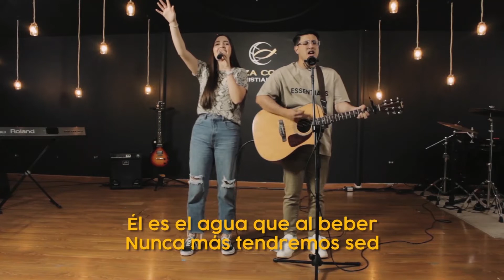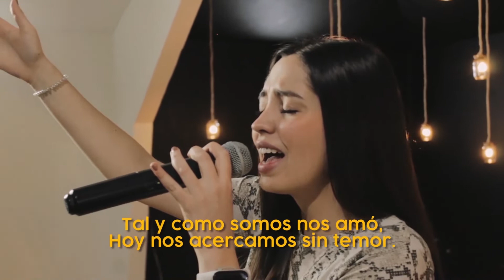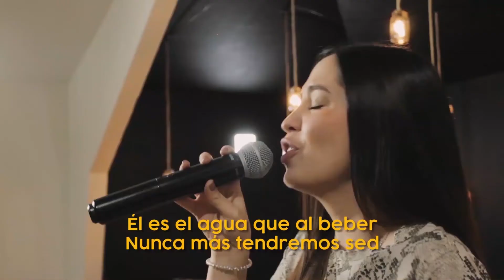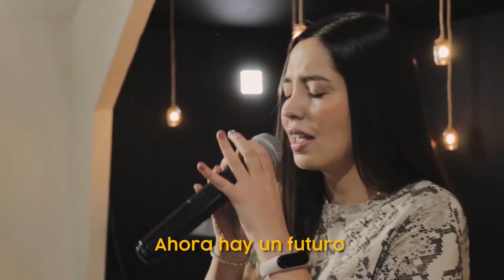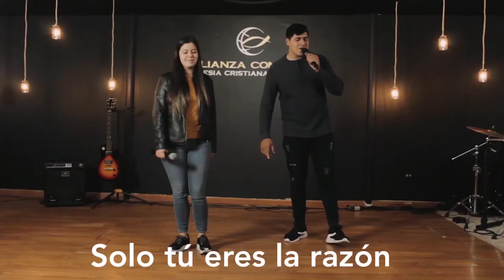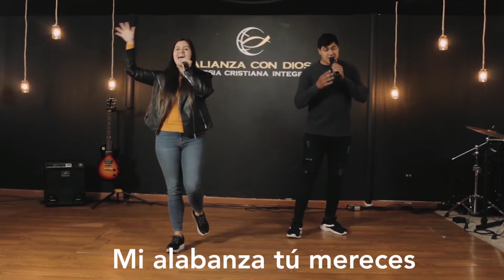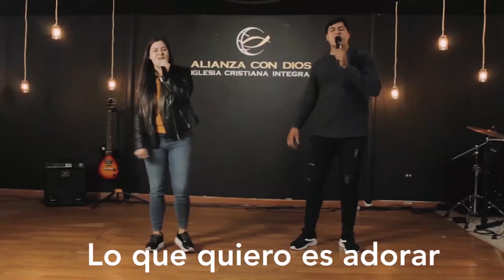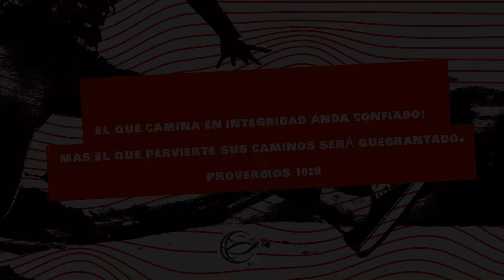Como Tomar Sabias Decisiones - PS. Miguel Motta